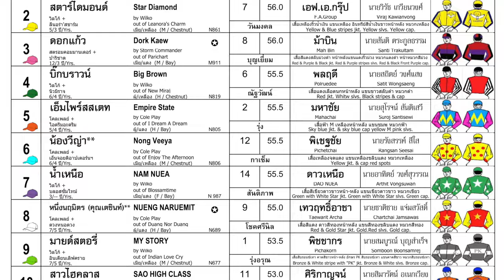STAR DIAMOND wins! - 01/09/2024 - Race 7 - Country Bred Division 2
Bangkok, Thailand - STAR DIAMOND wins! - 01/09/2024 - Race 7 - Country Bred Division 2